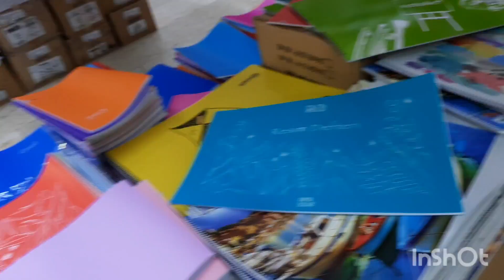كي ضبح عليك التركية😶 غير اهربي 😂 شرطو عليا واش نوجد لهم 😱